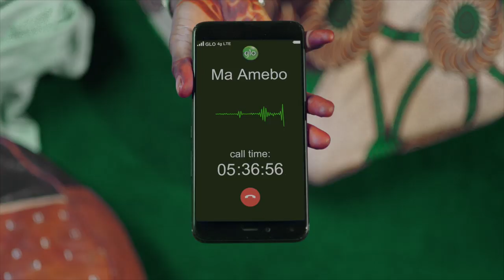Domestic dispute (Hausa) - Glo Amebo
Get 5X your recharge to call all NETWORKS. Recharge with *555*PIN#. Available in all recharges.